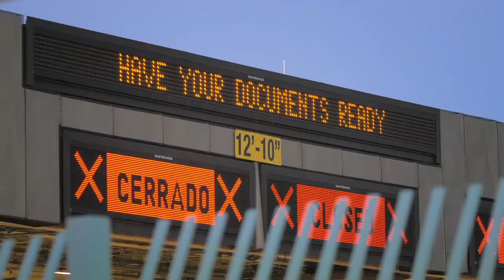Into America Podcast | Hosted By Trymaine Lee | NBC News And MSNBC‌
"This is a show about politics, about policy, and the power both have over the lives of the American people. It sheds light on the candidates and the president they are running to unseat. It connects the dots between policies and voters across the political spectrum. Hosted by Trymaine Lee. Featuring the journalists of NBC News. This is how America sounds. This is Into America.

Into America | Hosted By Trymaine Lee | A Podcast From NBC News And MSNBC‌